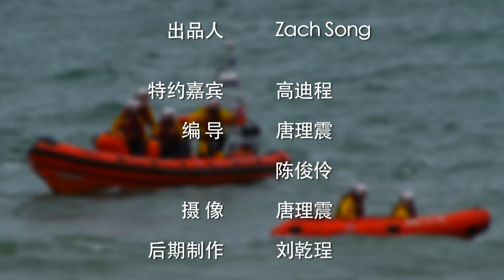如何快速有效应付晕船？|游轮旅游指南Prevent Seasickness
坐游艇晕船是一个十分常见的现象，那么，究竟是什么原因导致乘客会有晕船恶心呕吐的现象呢？游艇出海的晃动幅度真的有那么大吗？究竟应该如何应对晕船现象？ How视频为您一一解答。

晕船的原因：
很多人会有晕船的情况，通常情况下船的摇晃不会引起生理上的呕吐，多为下意识的心理作用而导致晕船。所以出海前最好先做好心理准备，一般情况下船都不会摇晃到在生理上使人呕吐。
当摇晃非常厉害时会引起耳窝内的感受器震动从而导致呕吐，每个人的情况也略有不同。

预防晕船的方法：

方法一.购买晕船药

方法二.上船前做好心理准备
可以在上船前做做深呼吸和心里建设，告诉自己坐游艇是很安全的。

乘游艇放心理由一私人游艇上配有完整的救生设备
不管是安全设备还是报警系统都很完善。

乘游艇放心理由二出海前船长都会提前收听天气预报
天气预报准确，船长不会在天气不好的时候出海。

乘游艇放心理由三游艇出现问题时美国的救援十分迅速
游艇一般不会出海过远，有任何情况美国的救援队都会迅速达到现场展开救援。